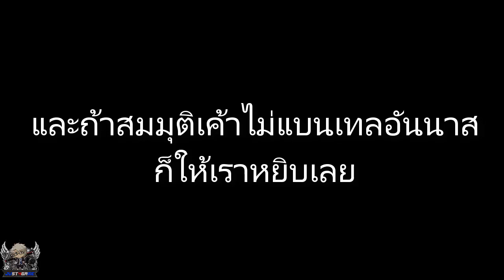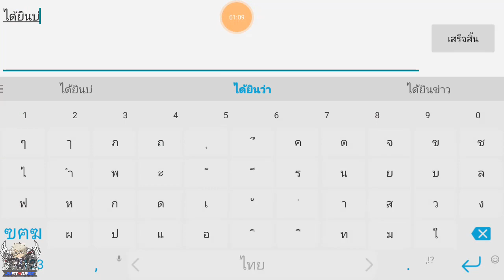ROV | "ออกของให้Fennikโกงๆ" พร้อมเทคนิคการแบนแครี่2ตัว ให้ฟังเรามีโอกาศชนะ EP.48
: เพลงที่ใช้ในคลิป/CR Sound :
NieR: Automata - Weight of the World (Metal Cover by Skar Productions)

Tage

garena rov ฮีโร่ใหม่จาก dc,garena rov ฮีโร่ใหม่จาก dc ตัวที่ 1,rov,rov batman,rov butterfly,garena,rov malos,rov nakroth,rov violet,rov wukong,rov กระตุก,rov กระต่าย,rov กระรอก,rov การตั้งค่า,rov การออกของ,rov การเล่น,rov การใส่รูน,
rov การ์ตูน,rov กาลี,rov กิลเดอร์,ของ,rov ของจีน,rov ของโหด,ขั้นเทพ,rov ขาย,rov ขายรหัส,rov ขายฮีโร่,rov ขึ้นแรงค์,rov ขําๆ,rov คริสซี่,rov ความชํานาญฮีโร่,rov คอม,rov คืน เงิน 500,rov คือ,rov คืออะไร,rov คูปอง,
rov ฉลาม,rov ฉลาม ออกของ,rov ฉลามโหด,rov ฉันรักป้อม,rov ฉากฮา,rov ฉากฮาๆ,rov ชิง,rov ชิงชนะเลิศ,rov ชิงแชมป์,ชิ้นส่วนสกิน,rov ชิ้นส่วนฮีโร่,rov ชิ้นส่วนฮีโร่ ทําไรได้,rov ชีวิตที่ถูกลืม,rov ชื่อตัวละคร,
rov ชื่อเต็ม,rov ช้าง,rov ซัพพอร์ต,rov ซานิส,rov ซื้อตัวไหนดี,rov ซุนหงอคง,rov ซุปเปอร์แมน,rov ตัวใหม่,rov ตัวไหนโหด,rov หงอคง,06 rov 96,
rov กับ mobile legend,rov กาก,rov การเล่น นาคอส,rov กิต,rov กิตงาย,rov กิลเดอร์,rov ของ,rov ขอถ่ายรูป,rov ขอบสนาม,rov ขั้นเทพ,
rov ขาย,rov ขายรหัส,rov ขี่มังกร,rov ข้อดีข้อเสีย,rov ขํา,rov ขําๆ,rov คนใต้,rov คริ,rov คริสซี่,rov ความลับ,rov คอง,rov คอม,rov คือ,
rov คืออะไร,rov คูปอง,rov ค้อน,rov ค้างคาว,rov งาน,rov งาน gsl,rov งานแข่ง,rov งานแข่ง ไต้หวัน,rov งานแข่งโลก,rov งาย,rov งู,
rov ง่ายๆ,rov จอย,rov จัดของ,rov จัดรูน,rov จัดไอเทม butterfly,rov จินนา,rov จิ้งจอก,rov จีน,rov จีน ios,
rov จีน ตัวใหม่,rov จีบสาว,rov ฉบับการ์ตูน,rov ฉบับอนิเมะ,rov ฉลาม,rov ฉลาม ออกของ,rov ฉากฮาๆ,rov ฉากเกรียนๆ,rov ฉากเทพ,rov ฉากเทพๆ,
rov ฉากโหด,rov ฉายา,rov ชนะ,rov ชอบเด้ง,rov ชายผู้ทรงพลัง,rov ชิง,rov ชิงชนะเลิศ,rov ชิงแชมป์โลก,rov ชิงแชมป์ไทย,rov ชิ้นส่วนฮีโร่ ทําไรได้,
rov ช้า,rov ช้าง,rov ซัพพอร์ต,rov ซากัส,rov ซานิส,rov ซีซั่น3,rov ซื้อตัว,rov ซื้อตัวไรดี,rov ซื้อตัวไหนดี 18888,rov ซื้อลิง,rov ซุนหงอคง,
rov ซุปเปอร์แมน,rov ญฉ,rov ณเดช,rov ดันป้อม,rov ดาบ,rov ดารา,rov ดาวน์โหลด,rov ดาวน์โหลด เซิฟไต้หวัน,rov ด่วน,rov ด่า,
rov ด่ากัน,rov ด้วง,rov ด้วง รีวิว,rov ด้วงยักษ์,rov ตลก,rov ตัวกระต่าย,rov ตัวด้วง,rov ตัวตลก,rov ตัวมังกร,rov ตัวละคร,rov ตัวโหด,
rov ตัวโหดที่สุด,rov ตัวใหม่ล่าสุด,rov ตั้งค่า,rov ถึก,rov ถึงขีดจํากัด,rov ถึงขีดจํากัด เหรียญรายวัน,rov ถือดาบ,rov ถือหอก,rov ถุงมือ,
rov ถูกแบน,rov ถ่ายทอดสด,rov ถ่ายรูปหมู่,rov ถ้ามี,rov ทดลอง,rov ทราย,rov ทริค,rov ทัวนาเม้น,rov ทาร่า,rov ทีม,rov ทีมแข่ง,rov ที่1,
rov ที่1ของไทย,rov ที่จะเข้าไทย,rov ธนู,rov ธนู รูน,rov ธนู ออกของ,rov ธนูตัวใหม่,rov ธนูหญิง,rov ธัมมชโย,rov ธารา,rov ธูน,rov นักมวย,
rov นาคอส,rov นาคี,rov นินจา,rov นินจาทราย,rov นินจาสาว ออกของ,rov น้องยอน,rov น้องเนย,rov น้าค่อม,rov น้ําแข็ง,rov บน bluestack,